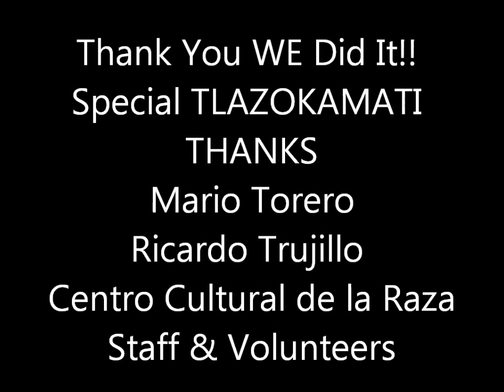MAZATZIN December 21, 2011 Centro Cultural de la Raza SD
As the Maya Calendar Transcends the Aztek Calendar of the 5th Sun Arises on the 3rd millennium of the Age of Aquarius for the Re-integration of Humankind back into a profound relationship with nature at the rhythm of the Cosmos.           Mazatzin Aztekayolokalli
‎Alejandro Meraz, Noikniu-mi más que hermano, el tiempo y el destino y el espacio se reunieron apenas hace más de una veintena de días cuando te comunicaste conmigo por un mensaje para hablar de las cuentas, y compartimos nuestro pésame por la despidida de nuestro gran amigo y maestro Miguel Ángel Mendoza KUAUKOATL, E.P.D. (NIKAN KA-AQUI ESTA!) apenas ahora que estuve en MEXIKO TENOCHTITLAN para la fundación y el paso cenital del Sol. Te platique nuestro deseo de recibir a UITZILOPOCHTLI en San Diego. Me preguntaste si quisiera que vinieras atuendado... y te dije, "SI, TU Y OTROS 100 MAS DANZANTES...O NO MERECE ESO NUESTRO GRAN UITZILOPOCHTLI? A LO MENOS YA SEMOS DOS" respondiste "SEGURO QUE SI!"...y tomaste la responsabilidad Y el resto ya es historia...pero NUESTRA HISTORIA. Ninguno de los que participamos y esa noche se nos va olvidar...seguramente UITZILOPOCHTLI nos influyó con maravillosa 'FUERZA DE VOLUNTAD...y ustedes fueron nuestros mensajeros. Gracias a todos ustedes, que ni tuve la oportunidad de saludarlos a todos pero, reciban todos un fuerte abrazo...TLAZOKAMATI CAPLULLI MEXIHCA!!!